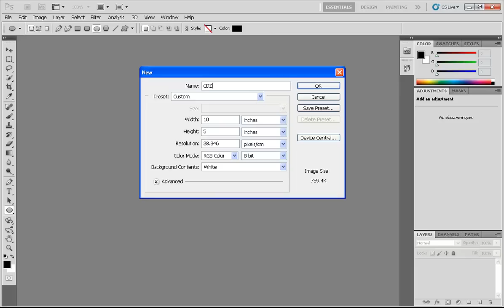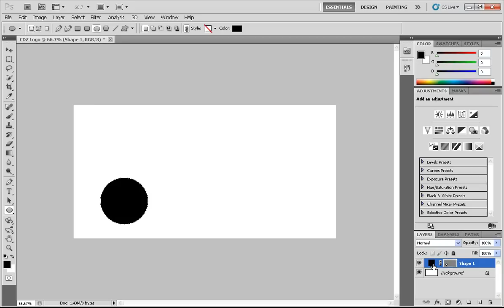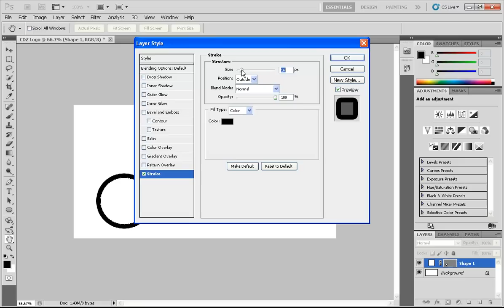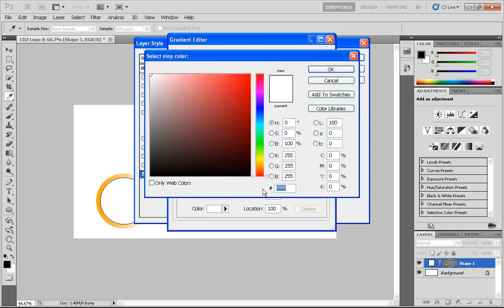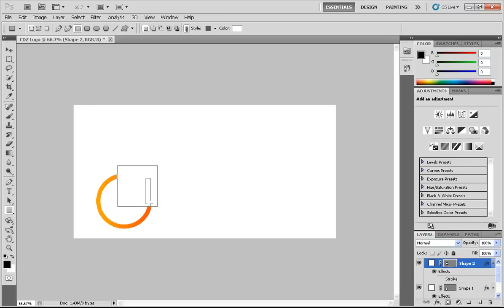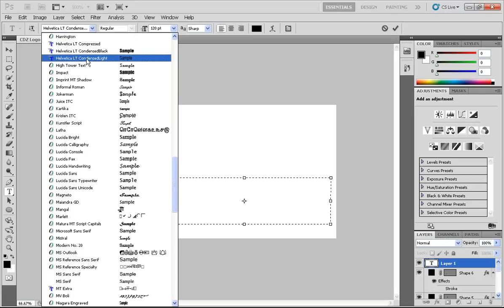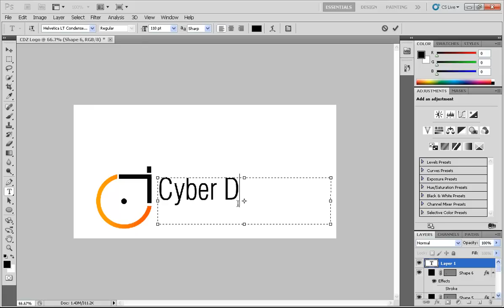Logo Design Tutorial - Cyber Designz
In this tutorial i will walk through the steps to design a simple logo using Adobe Photoshop CS5.